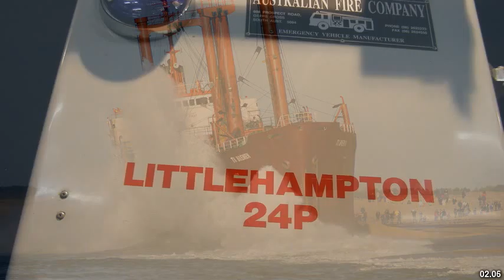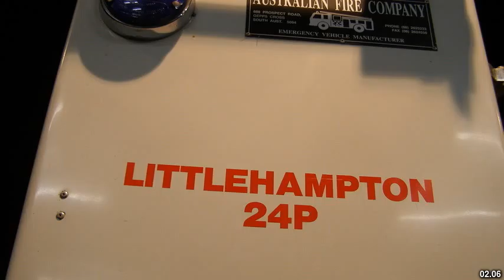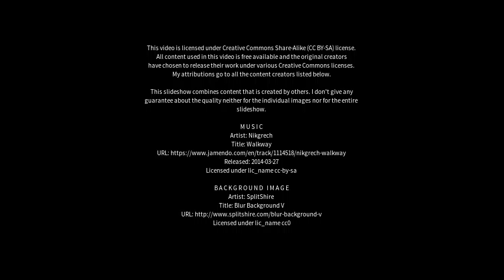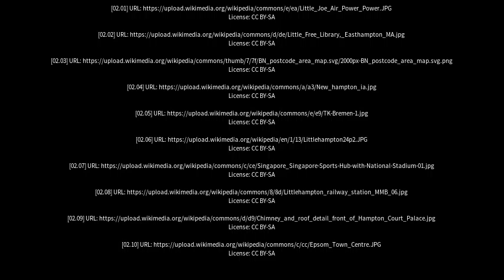Best places to visit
Best places to visit - Little Hampton (Australia) Best places to visit - Slideshows from all over the world - City trips, nature pictures, etc.